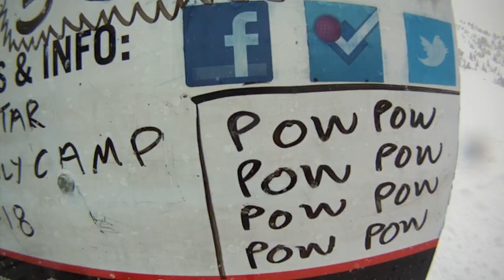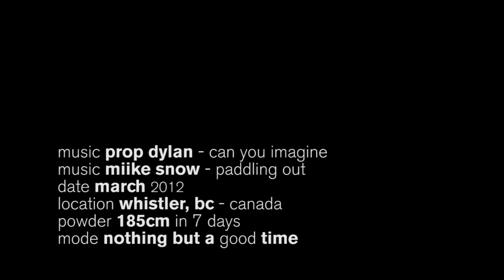NOTHING BUT A GOOD TIME - Whistler Powder Snowboarding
Words are not enough, you need to watch it... watching it is not enough, u need to experience it! Winter in Whistler, Canada 2011 - pure magic!